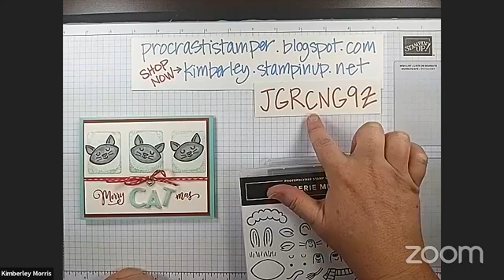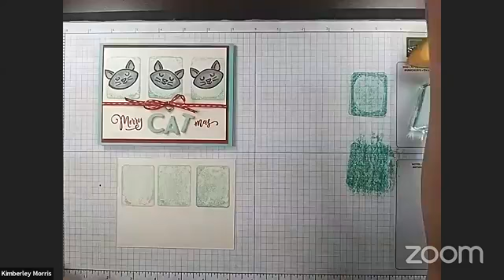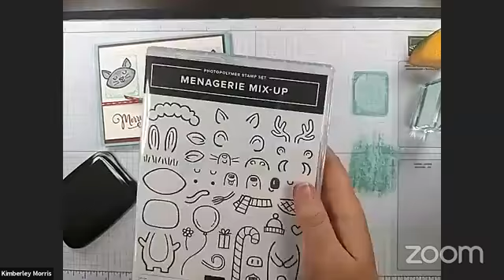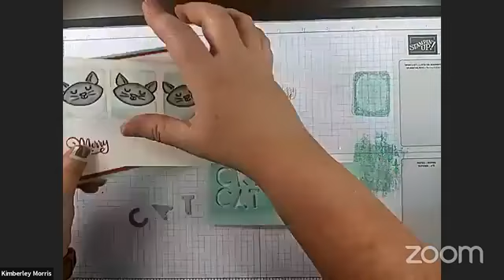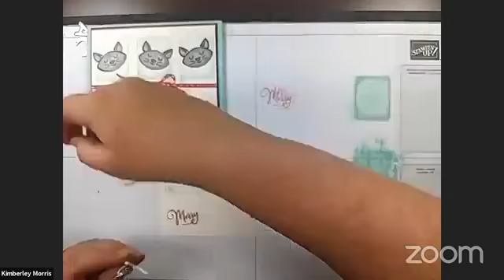World Card Making Day 2020 - Kimberley Moore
Watch Kimberley's presentation for World Card Making Day 2020! Order from any of the presenters to get a free PDF of all the projects!